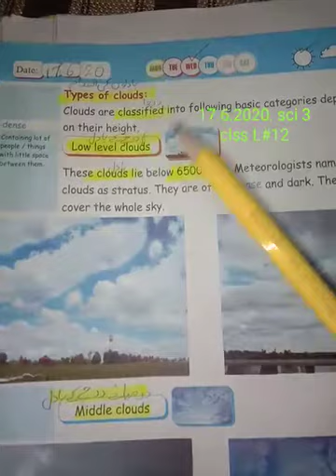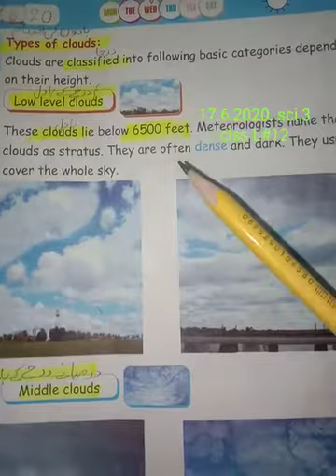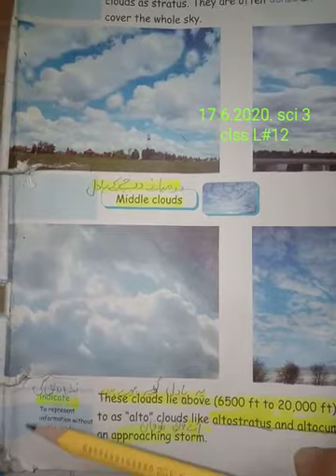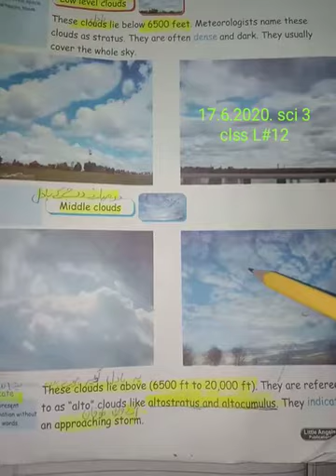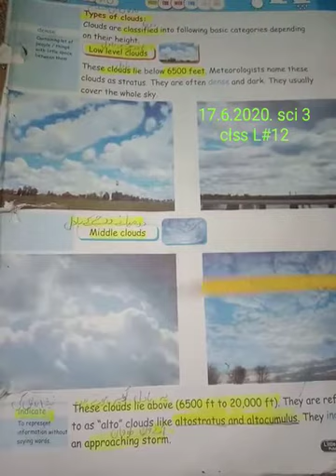science 17 June 3 class